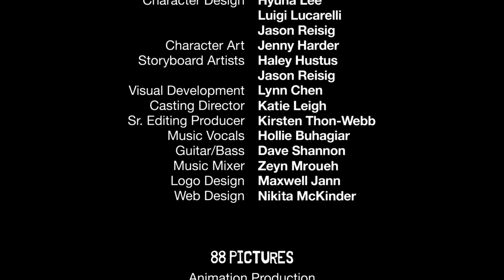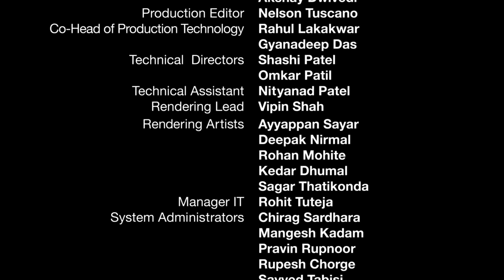BUG THERAPY | What's bugging you?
It’s a story about a mosquito who faints at the sight of blood.
And, her name is Citronella.

We're streaming free for National Minority Mental Month!

BUG THERAPY is a short film created to introduce Citronella and her world. This is only the beginning of her amazing story!

Our message is simple: everyone struggles with something and there’s no shame in asking for help.

Directed by:
Jason Reisig

Written by:
Michael Jann
Michele Jourdan

Featuring:
Meghan Trainor as Citronella
Dr. Phil McGraw as Dr. Pill
Sterling K. Brown as Stickbug
Jay Leno as Fly
Tom Green as Grasshopper
Emily Goglia as Praying Mantis
Jason Reisig as Spider
Michael Jann and Michele Jourdan as Male and Female Dragonfly

Partners:
EPIC Mega Grants
eighty-eight pictures
NAMI
SAG-AFTRA

Thank you for supporting our mission!